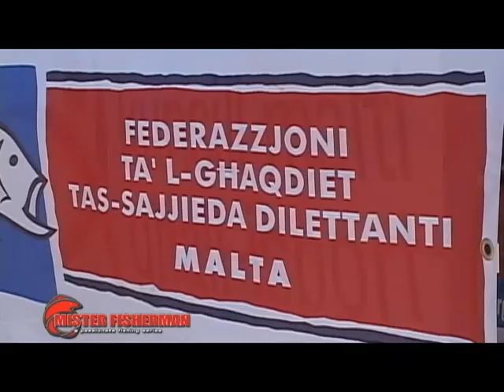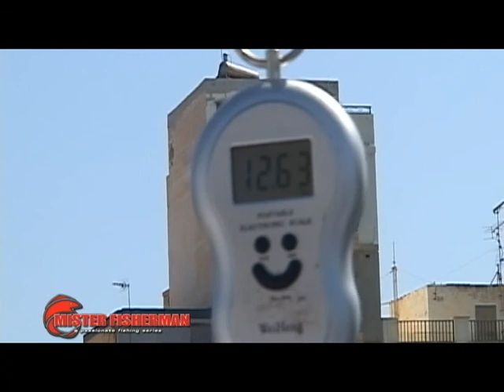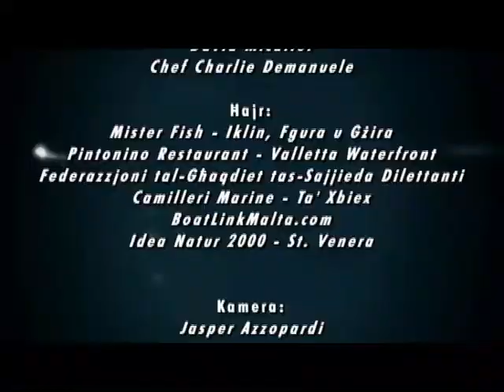MISTER FISH ALUNGI COMPETITION 2013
Fishing for Alungi Competition